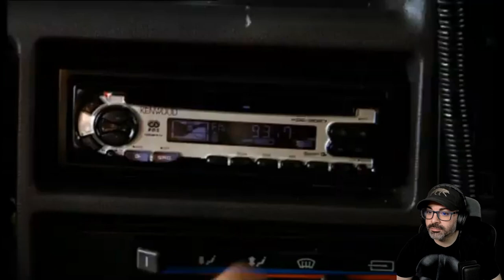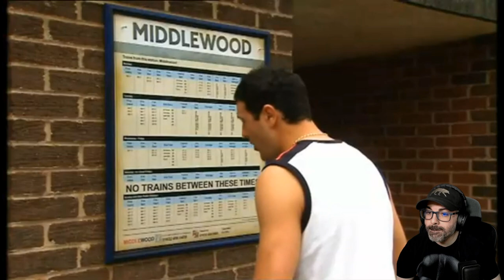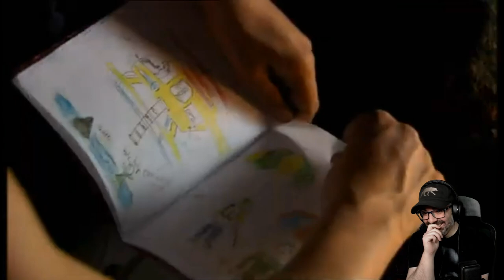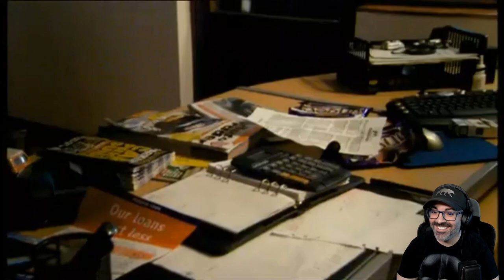American Reacts to Max & Paddy's Road to Nowhere Episode 2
SOCIALS

Ubergamer
Stewie1k94
Christian
Dave Mozzyquodo
Christoper Heckel
David L
Daniel Weston
David D
John A
Tosha H
David Dalby
Scott Irvine
Sara Kane
Johathan G
Chris P
Rutger Van Gestel
Kevin M
Dr Sardonicus
Stu Jones
Josh B
Luke Taylor
Andrew S
Chris G
RoosterB78
Lostscotsman
Noah